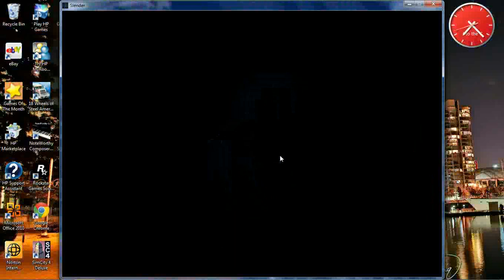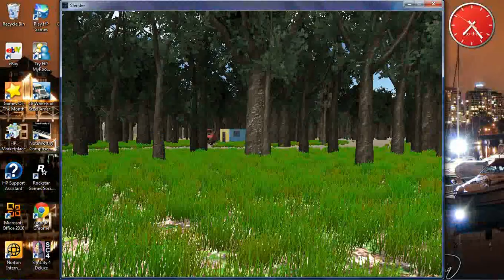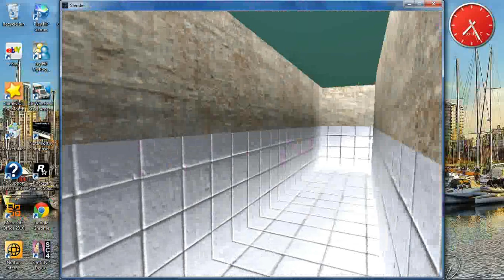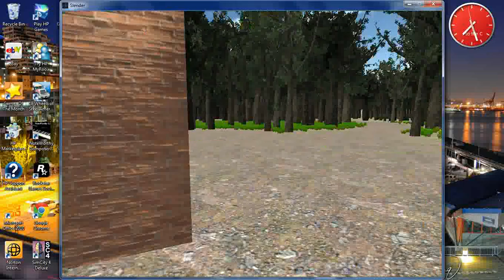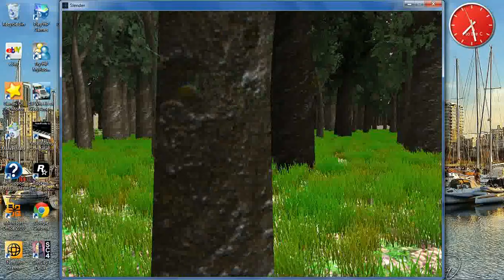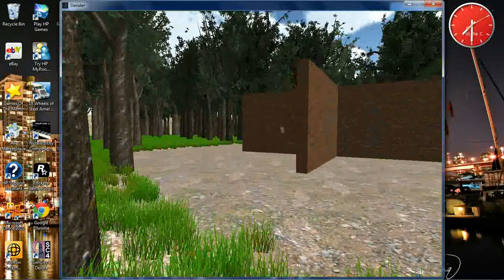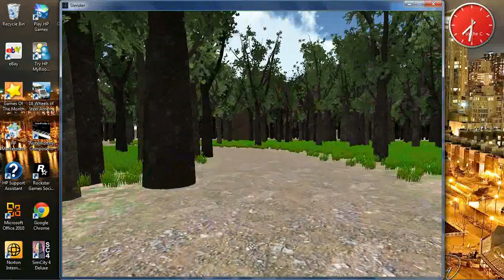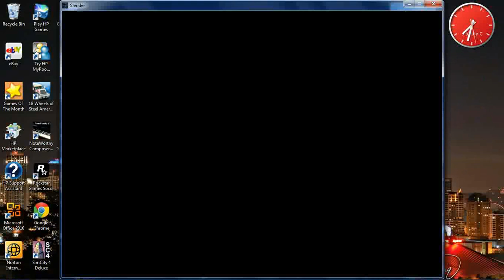Slender Game Completed!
I've completed the game!NOTE!!! the video may lag. my computer does not lag but for some reason it did when I replayed the video